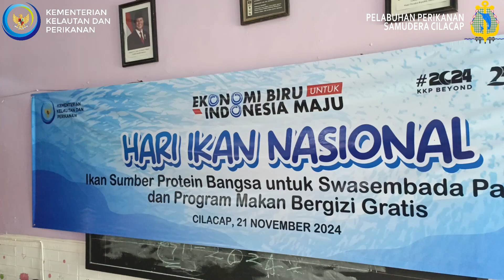PPS Cilacap Gelar Kegiatan Makan Bergizi Gratis